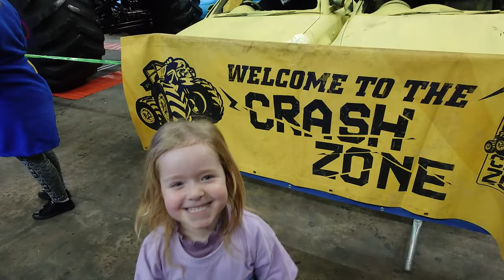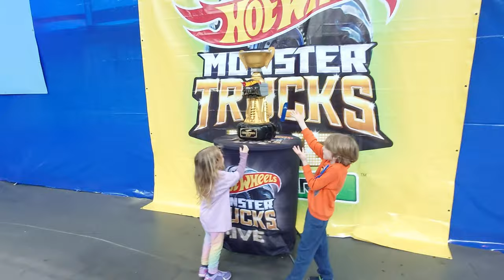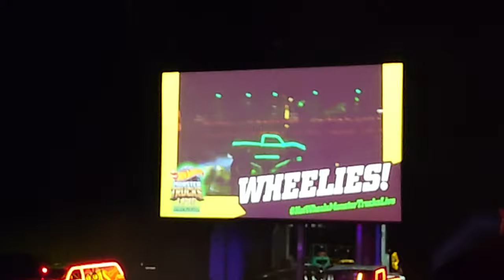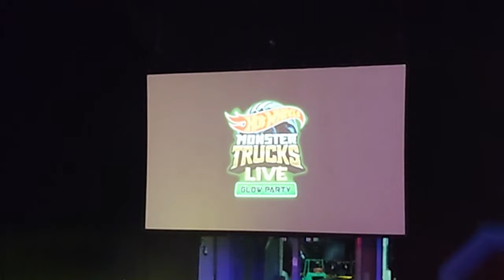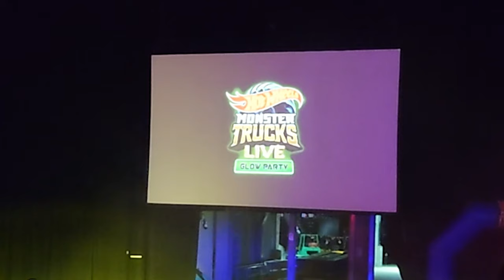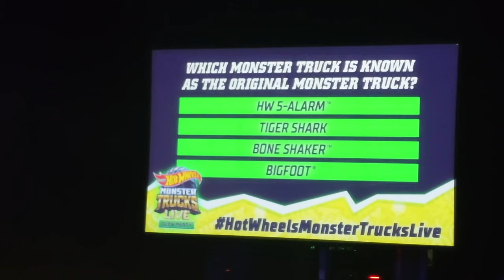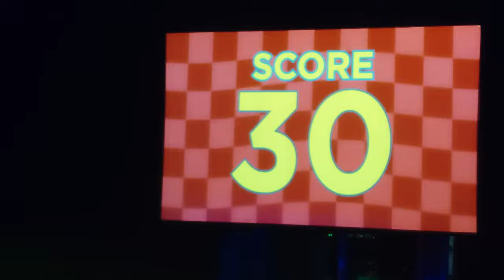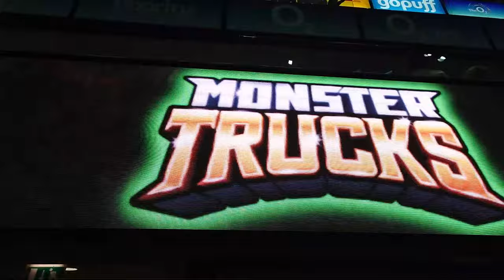Hot Wheels Monster Trucks Live Glow Party 2024 - London O2 Arena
It's that time of year again! We attended the Hot Wheels Monster Trucks Live Glow Party at the London O2 Arena for the third year running, and once again it didn't fail to disappoint! This year's new Monster Truck was 5Alarm!